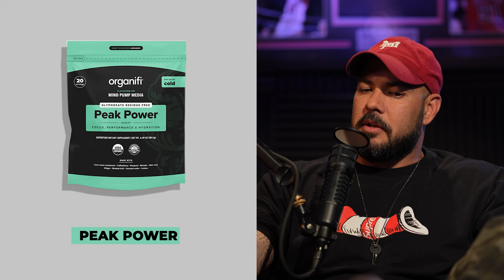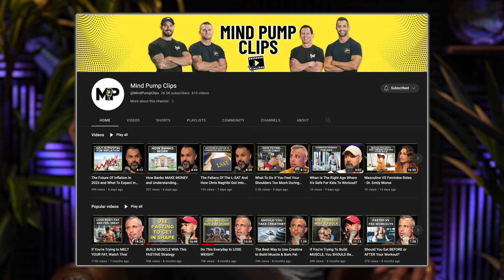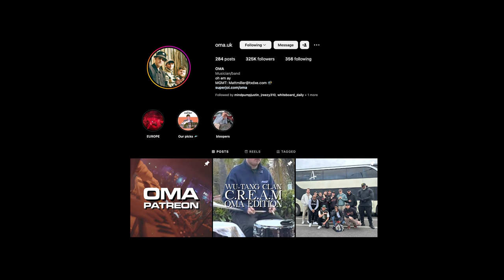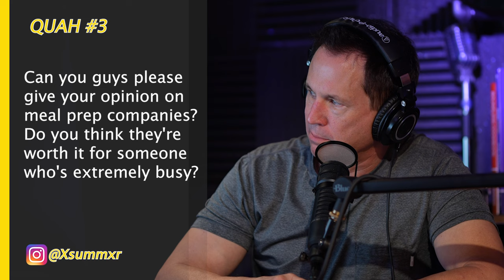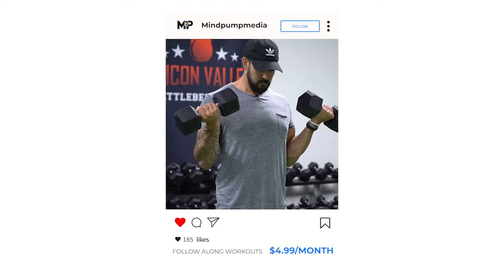One of the Best SUPPLEMENT Categories for Overall Muscle GROWTH and Fat LOSS | Mind Pump 2088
00:00 Mind Pump Fit Tip: One of the BEST categories of supplements for muscle building, fat burning, and overall fitness are adaptogens!
14:06 Peptides are strong! Proceed with caution.
23:47 What is going on with Connor Murphy?
21:21 Crazy hacks found on the internet.
31:13 There is an individual variance when it comes to the rep range you do the best with.
38:40 The guy’s 1 rep max for each compound lift.
42:25 Confidence is sexy.
49:01 Blue collar jobs are here to stay.
53:07 The greatest value of home schooling.
58:35 The top traits people use to judge attractiveness.
1:02:28 Shout out to @oma.uk.

1:02:06 Quah question #1 - How can I get a solid core? Not banging abs, but a strong engaged core? How do you train to naturally engage them in normal day to day activities to prevent injury?
1:06:28 Quah question #2 - What are the best exercises to work the lower lats? Obviously, you cannot target solely the lower part.
1:09:54 Quah question #3 - Can you guys please give your opinion on meal prep companies? Do you think they're worth it for someone who's extremely busy? I find myself not really eating much because of work so I wonder if I should invest in these expensive meal prep companies to maintain a good nutritional intake.
1:14:50 Quah question #4 - Are high protein diets bad for longevity?

Mind Pump #1945: How To Formulate A Supplement That Works With Shanais Pelka

Mind Pump gives away free bloodwork to four lucky people a month! TRANSCEND your health goals!

Mind Pump #2017: The Best Peptides For Fat Loss With Dr. William Seeds

Can Clear Tape Over Your License Plate Truly Trick Traffic Cameras?

Robots Stole Blue Collar Jobs, Now AI Is Coming for White Collar Workers

American families spend just 37 minutes of quality time together per day, survey finds

Does Beauty Signal Health? | Psychology Today

Visit Daily Dose Meals for the exclusive offer for Mind Pump listeners!

People Mentioned
Dr. William Seeds (@williamseedsmd) Instagram
Connor Murphy (@connormurphyofficial) Instagram
OMA (@oma.uk) Instagram
Eugene Teo (@coacheugeneteo) Instagram
DON SALADINO (@donsaladino) Instagram